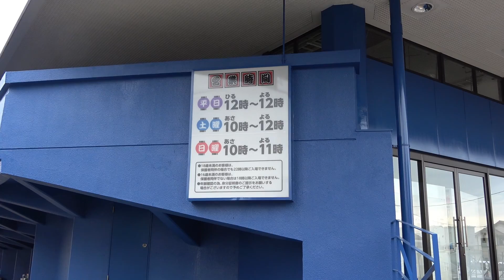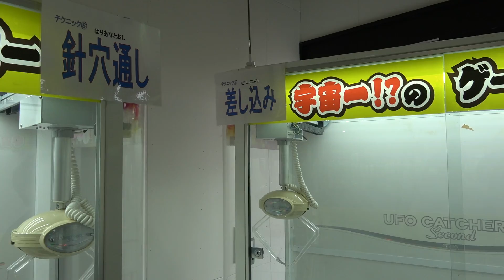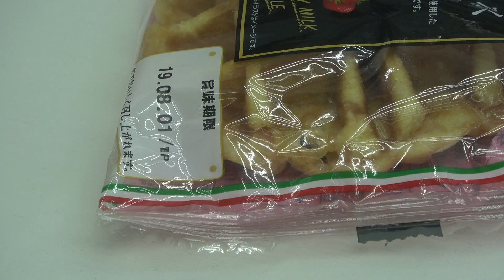オープン前のゲームセンター内部調査！ギネス記録認定のゲーセン姉妹店UFOキャッチャー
オープン前のゲームセンター内部調査！ギネス記録認定のゲーセン姉妹店UFOキャッチャー！エブリデイとってき屋
詳しく知りたい方はこちらから確認してね！
People in vidoes:satotin　 Supise Boxes 🇯🇵
I play popular Japanese toys　Treasure Hunt
마쿠하리 멧세　일본의 게임입니다
디즈니랜드